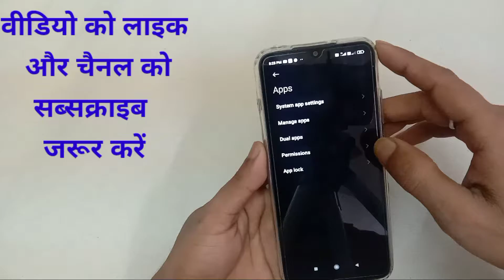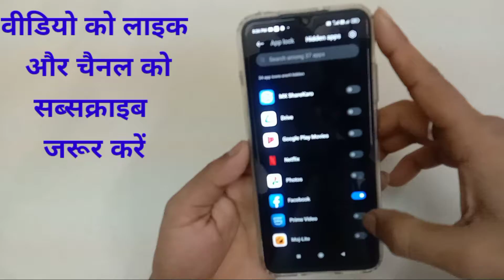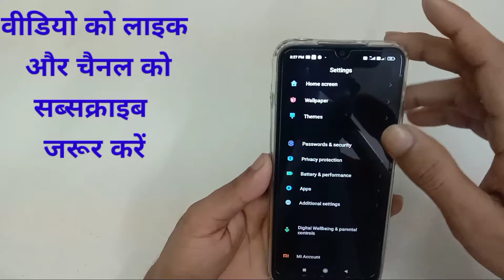Redmi 9 mobile me app hide kaise karen | how to hide apps in Redmi 9 | app hide setting in Redmi 9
hello friends aaj ki is video ke madhyam se Maine aap logon ko bataya hai ki Redmi 9 mobile me app ko hide kaise kiya jata hai